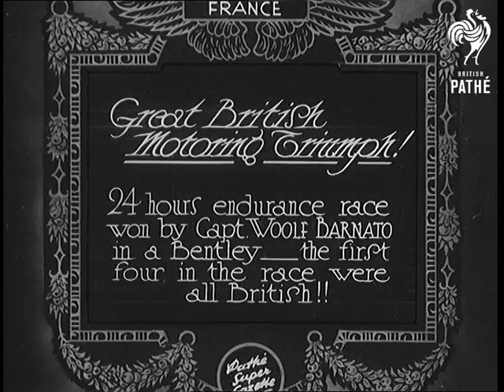Great British Motoring Triumph! (1930)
Full title reads: "France. Great British Motoring Triumph! 24 hours endurance race won by Capt. Woolf Barnato in a Bentley - the first four in the race were all British!!"

France.

Racing drivers run to their cars following a standing start. The cars speed away from the start line on an endurance race.

Shots of cars speeding round track. Some shots of the crowd. More shots of racing cars.

A car is waved across the finishing line with a flag.

The winning car, a Bentley No 4, driven by Captain Woolf Barnato, is shown with drivers and crew with their bouquets of flowers.

N.B. Is this footage of the Le Mans endurance race?
 FILM ID:691.3